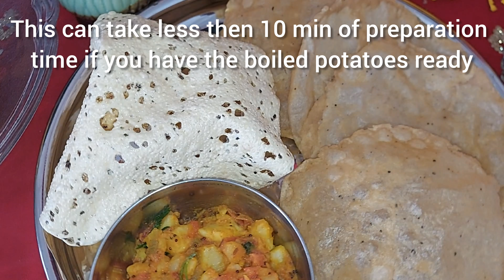Halwai style - Potato gravy (semi-dry) for Puri | Gravy without onion & Garlic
Hello everyone 😄

I am back with a recipe. I have made Halwai style - Potato gravy (semi-dry) for Puri. This gravy is made without onion & Garlic that can be used for festivals or during fast.

This is such a easy and quick recipe to make. Its a recipe that the kids will love to eat and it can be served with puri or chapathi. it can also be used as a stuffing between sandwich. It takes less than 10 minutes of predation time if you have boiled potatoes ready.

Please try this during this Lockdown and prepare this for any festival.

Ingredients required:
Potato
Tomato
Curry leaves
Chilli
Ginger
Oil
Coriander leaves
Chilli powder
Turmeric powder
Salt
Jeera powder
Coriander powder
Jeera
Mustard seeds